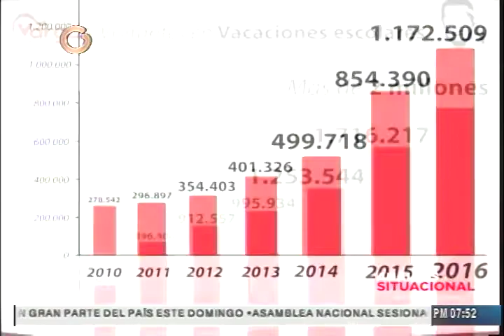García Carneiro: Turismo en Vargas ha tenido un repunte importantísimo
El gobernador del estado Vargas, Jorge Luis García Carneiro, destacó que uno de los logros de su gestión, es hacer que el estado Vargas pasara de ser “un estado burgués a un estado productivo”, y que ya no depende del Situado Constitucional.Más información, visite